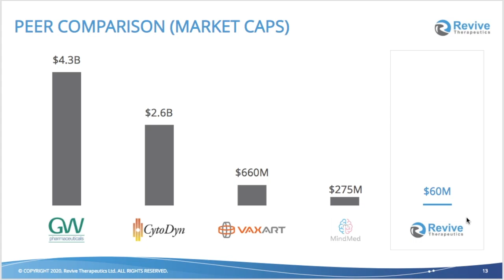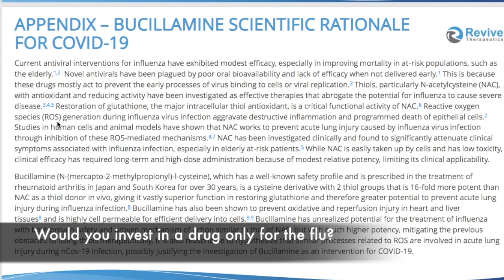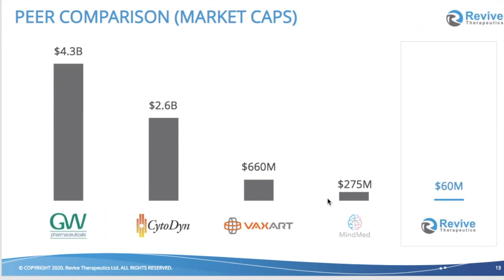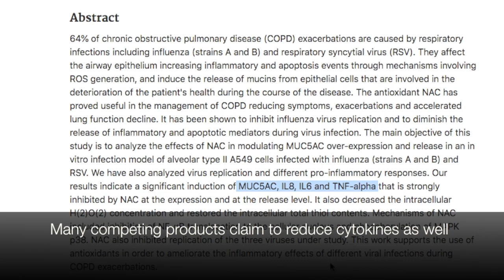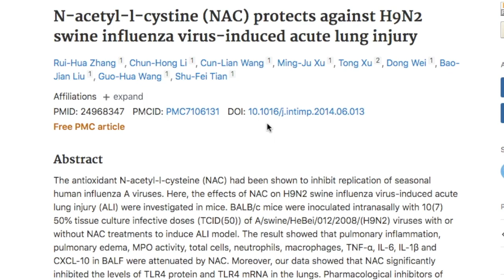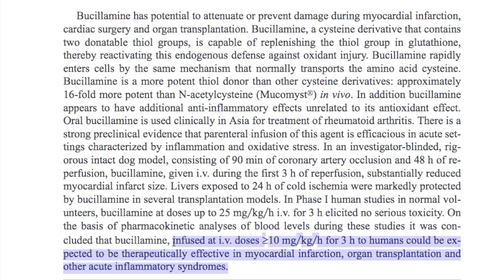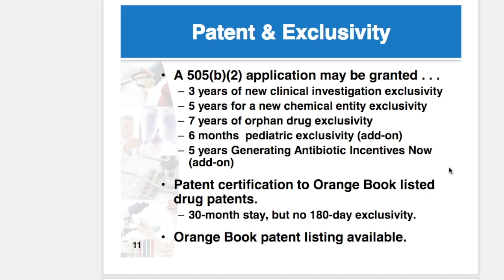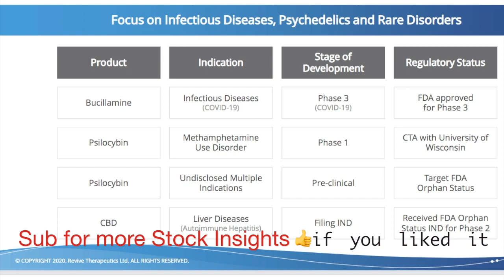Rvvtf Revive Therapeutics stock with Bucillamine in Phase 3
I argue in this video that Revive will not have a marketable product other than Bucillamine until 2022 (or maybe even 2023).  However if you are looking for a cheap, pure Co vid play this could very interesting.  Phase 3- new data out soon on company financials prior to expected uplisting to OTCQB.
Our products on Portfolio Management:
If you go to the website you can download a free excel sheet for portfolio management.  This is a simplified version that considers 27 ETF's that covers all 11 sectors, the S&P500, VTI, gold, etc. using prices from Q3 2023.  This is free so you can see how it works.

If you like using this approach, you can get up to date models with recent prices. Currently, access to a simplified portfolio model and future quarterly models is $2.00 per month

To learn the Modern Portfolio Theory see our full course that would allow you to add in specific stocks or specific ETF's into a portfolio.

Refer a Friend Program with Schwab Brokerage Account

    Schwab Brokerage account offers IRA's, Roth IRA's, and traditional brokerage accounts.
    Great for those looking to get away from Robin hood.
    No international ATM fees is one of the unknown perks of having a Schwab checking +
    brokerage account.
    Use my Referal Link to Learn More and Sign-up for :
 As my referral, you can get up to $500 when you become a Schwab client and make a

Learn about my motives with this channel: To help Syrian Refugees in Lebanon:

You're welcome to join our Facebook group:  Smart Money Investing

Gout Market

Bucillamine in Treatment of Patients With COVID-19

Trials for Cystinuria

Bucillamine Study by Horwitz

Horwitz